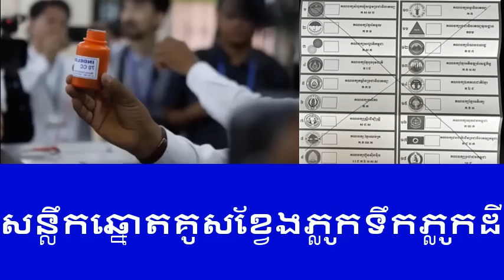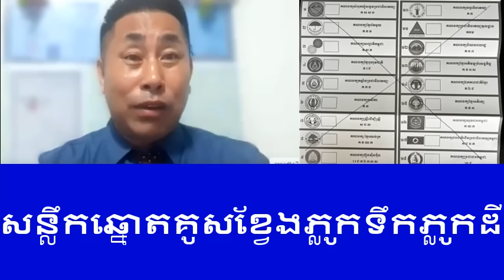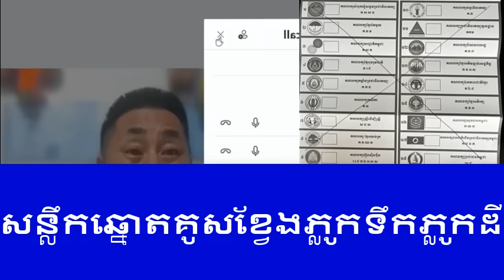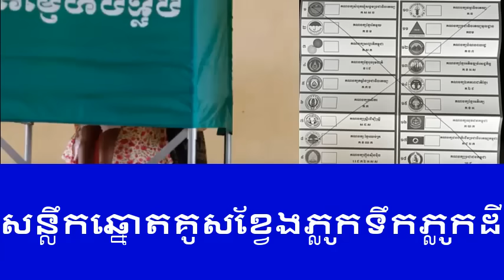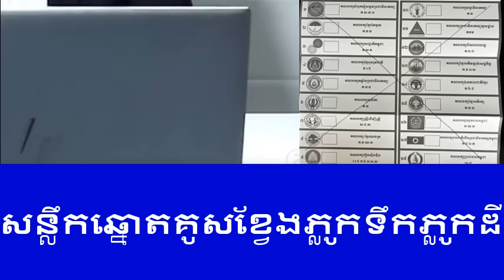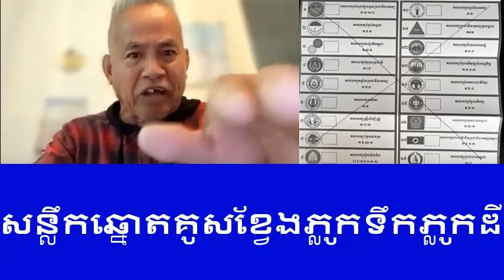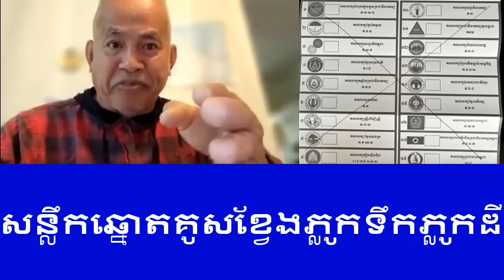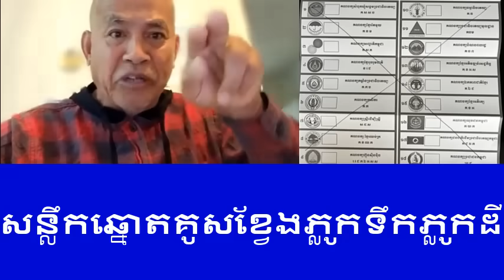លោក ហ៊ុន សែន បានភ្លឺភ្នែកនូវការទទួលមេរៀន ការប្រមាថ និងដ៏អាម៉ាស់បំផុត ពីពលរដ្ឋខ្មែរ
លោក ហ៊ុន សែន បានភ្លឺភ្នែកនូវការទទួលមេរៀន ការប្រមាថ និងដ៏អាម៉ាស់បំផុត ពីពលរដ្ឋខ្មែរក្នុងការគូសសន្លឹកឆ្នោតចោល ភ្លូកទឹកភ្លូដី